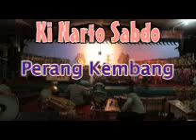Perang Kembang (cakilan) dhalang Ki Narto Sabdo full audio mp3